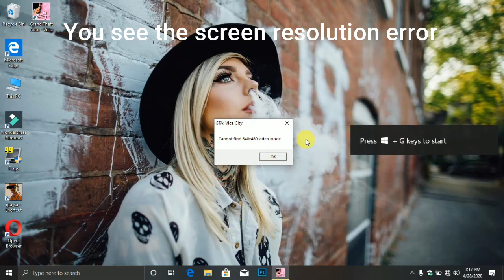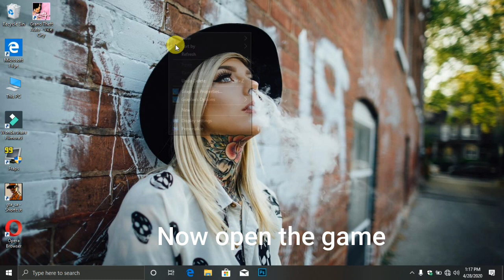How to fix cannot find 640×480 video mode on gta vice city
In this you will see how to fix gta vice city screen resolution error

Other tags